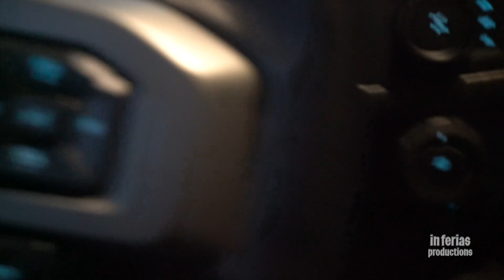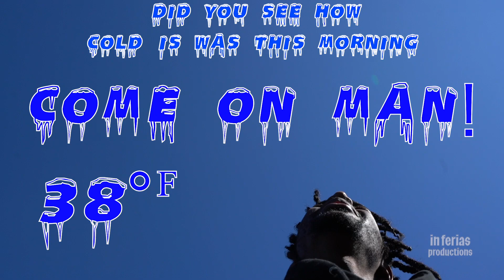My Journey to Becoming an MMA Fighter!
Join me in my journey to becoming a Mixed Martial Artist. I love martial arts but never got the opportunity to train much in that field. (other than boxing) I have actually done boxing training for 2 years, so now I am trying to improve and add to that. Watch the work and transformation. Comment different ways you are challenging yourself.

Executive Producer: Justin Holiday
Videographer: Justin Holiday
Editor: James Wilson

Follow us at :
Justin Holiday: